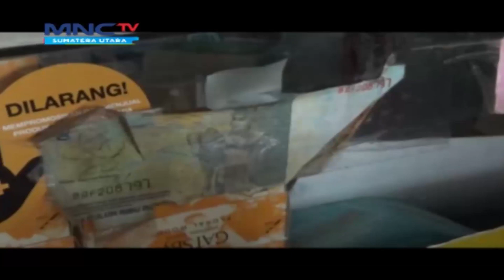Pengedar Uang Palsu Terekam CCTV di Deli Serdang